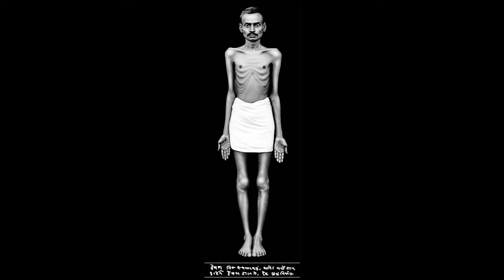અમૃતની સચોડી નાળીયેરી -વ. મૃ.-૮૦,૧૮૦,૨૮૦,૩૮૦,૪૮૦,૫૮૦,૬૮૦,૭૮૦,,૮૮૦ !!! || Dr. Deepak Turakhia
V. M.- 80, 180, 280, 380, 480, 580, 680, 780. 880. !